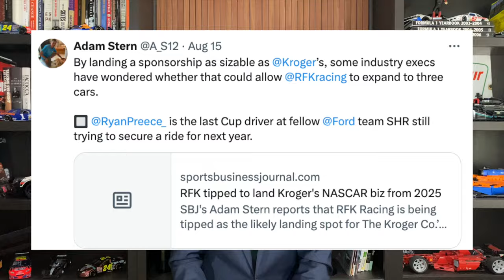Brad Keselowski Talks About RFK Racing Adding A Third NASCAR Cup Car For 2025